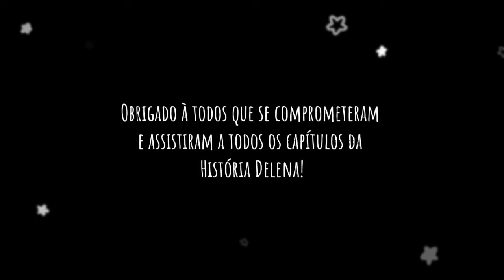História Delena - Parte 39 | Capítulo Final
É galera, foram 4 meses de história Delena, 4 meses de pura emoção... Mas como sempre acontece, uma hora chega o fim. Acompanhe nesse último capítulo o desenrolar da história. Fiquem calmos ainda haverá mais UMA parte que será chamada de "História Delena - Parte 40 | Capítulo Especial". Aguardem!

Gostou do vídeo? Então já deixa o seu like para dar aquela fortalecida.